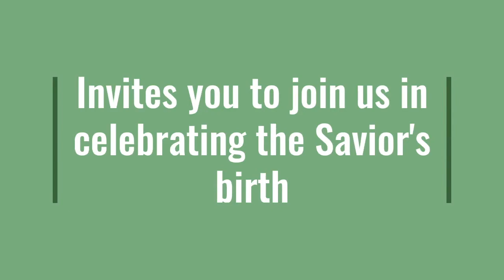Advent Series Dec 21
Daily Advent Series - In the Manger - December 21